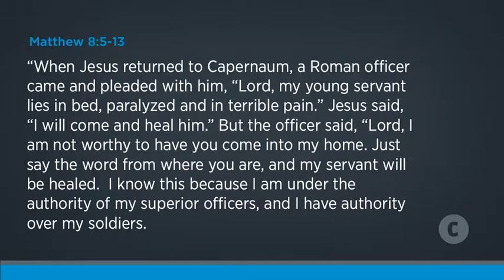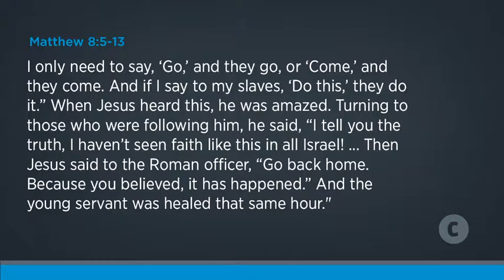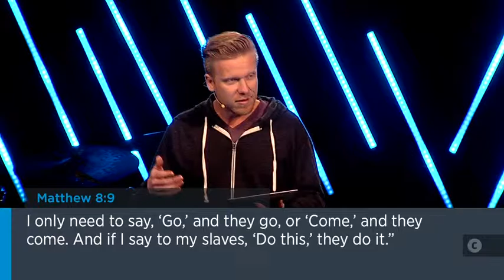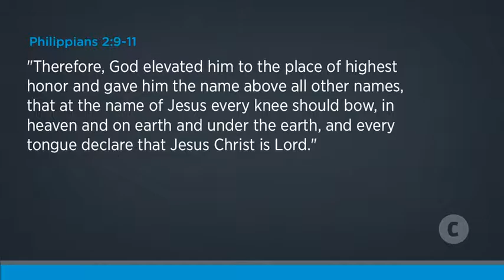Power Struggle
Sermon in week 2 of our series Walking Dead